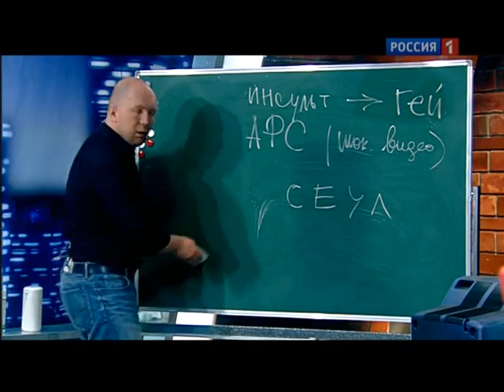Северная Корея угрожает взорвать Сеул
КНДР требует от Южной Кореи извинений за «клевету» о тратах на масштабные празднования 100-летия основателя республики Ким Ир Сена и грозит взорвать Сеул, пишет Korea Times.

«Если Южная Корея немедленно не извинится за оскорбления, мы объявим им священную войну и все там (в Сеуле) взорвем», -- цитирует издание официальное сообщение Центрального агентства новостей КНДР.

Сеул находится в пределах досягаемости артиллерии Северной Кореи, отмечает Korea Times.

На прошлой неделе президент Южной Кореи Ли Мен Бак заявил, что запуск ракеты обошелся Пхеньяну примерно в $850 млн, что эквивалентно стоимости 2,5 млн тонн зерна, которое бы компенсировало нехватку продовольствия в КНДР в течение шести лет. Также в Сеуле подсчитали, что за последнее время на пропаганду Пхеньян потратил $350 млн -- этой суммы бы хватило на пропитание 24 млн граждан Северной Кореи в течение 100 дней.

Подобные расчеты южнокорейские СМИ опубликовали еще до запуска ракеты и празднования 100-летия со дня рождения Ким Ир Сена.

Правительство КНДР называет такие заявления клеветой и считает, что они направлены на то, чтобы «запятнать имидж страны и подорвать ее внутреннее единство».

13 апреля КНДР запустила ракету, которая должна была доставить на орбиту искусственный спутник Земли, однако она даже не смогла покинуть пределы атмосферы. Запуск ракеты осудил Совет Безопасности ООН.